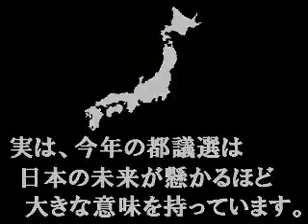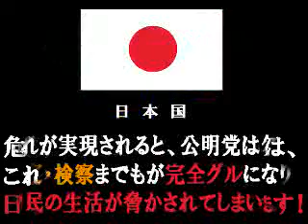【都議選】泥沼日本から脱出に向けて【緊急】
カルト奴隷や反日勢力による、たかだか３０％の投票率で私達日本人の生活を潰し、日本の将来を亡きものにする陰謀・謀略行為に従属してはいけません。
先ずは選挙に足を運びましょう。

情報になる材料はインターネットで集め、判断の材料にしましょう。
ＴＶは反日売国ですから巧みな偏向・歪曲・印象操作の報道を貴方の判断材料にしてはいけません。

【下記都議会候補要注意】

目黒(定数３)斉藤やすひろ♂(新)
荒川(定数２)鈴木かんたろう♂(現)
町田(定数３)こいそ善彦♂(現)
世田谷(定数８)中島よしお♂(現)
世田谷(定数８)栗林のり子♀(新)
豊島(定数３)長橋けい一♂(現)
墨田(定数３)加藤まさゆき♂(新)
中野(定数４)高倉良生♂(現)
足立(定数６)ともとし春久♂(現)
足立(定数６)なかやま信行♂(現)
北多摩１(定数３)谷村たかひこ♂(現)
新宿(定数４)よしくら正美♂(現)
江東(定数４)木内よしあき♂(現)
大田(定数８)藤井一♂(現)
大田(定数８)遠藤守♂(現)
杉並(定数６)まつば多美子♀(現)
北(定数４)大松あきら♂(現)
板橋(定数５)たちばな正剛♂(現)
葛飾(定数４)野上じゅん子♀(現)
江戸川(定数５)上野和彦♂(現)
八王子(定数５)東村くにひろ♂(現)

千代田(定数１)くりした善行♂(新)
中央(定数１)岡田まりこ♀(新)
港(定数２)大塚たかあき♂(現)
新宿(定数４)いのつめまさみ♀(現)
文京(定数２)増子ひろき♂(現)
台東(定数２)中村あきひこ♂(現)
墨田(定数３)小沢まさや♂(現)
江東(定数４)大沢のぼる♂(現)
品川(定数４)馬場裕子♀(現)
品川(定数４)かみの吉弘♂(新)
目黒(定数３)伊藤悠♂(現)
大田(定数８)名取憲彦♂(現)
大田(定数８)岡崎幸夫♂(現)
大田(定数８)やながせ裕文♂(新)
大田(定数８)田中健♂(新)
世田谷(定数８)花輪ともふみ♂(現)
世田谷(定数８)山口拓♂(現)
渋谷(定数２)大津ひろ子♀(現)
中野(定数４)吉田康一郎♂(現)
中野(定数４)西沢けいた♂(新)
杉並(定数６)田中良♂(新)
杉並(定数６)門脇ふみよし♂(現)
豊島(定数３)泉谷つよし♂(現)
北(定数４)原田大♂(現)
北(定数４)和田宗春♂(現)
荒川(定数２)たきぐち学♂(新)
板橋(定数５)土屋たかゆき♂(現)
板橋(定数５)くまき美奈子♂(現)
練馬(定数６)野上ゆきえ♀(現)
練馬(定数６)中谷祐二♂(新)
練馬(定数６)あさの克彦♂(新)
足立(定数６)大西さとる♂(現)
足立(定数６)鈴木かつひろ♂(新)
葛飾(定数４)伊藤まさき♂(現)
江戸川(定数５)笹本ひさし♂(新)
江戸川(定数５)田の上いくこ♀(新)
八王子(定数５)相川ひろし♂(現)
八王子(定数５)滝沢景一♂(新)
立川(定数２)酒井大史♂(現)
武蔵野(定数１)松下玲子♂(現)
三鷹(定数２)中村ひろし♂(新)
青梅(定数１)山下ようこ♀(新)
府中(定数２)小山くにひこ♂(新)
昭島(定数１)星ひろ子♂(新)
町田(定数３)今村るか♂(現)
小金井(定数１)西岡真一郎♂(現)
小平(定数２)斉藤あつし♂(現)
日野(定数２)新井ともはる♂(新)
西東京(定数２)石毛しげる♂(現)
西多摩(定数２)島田幸成♂(新)
南多摩(定数２)しのづか元♂(新)
北多摩１(定数３)佐藤広典♂(現)
北多摩２(定数２)おきつ秀憲♂(新)
北多摩３(定数２)尾崎大介♂(現)
北多摩４(定数２)山下太郎♂(現)
島部(定数１)田中えいじ♂(新)